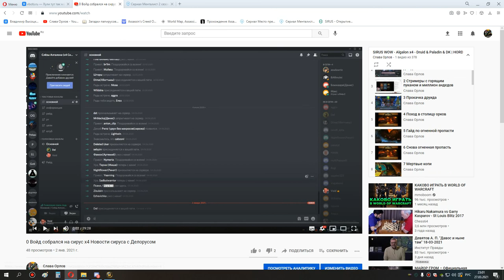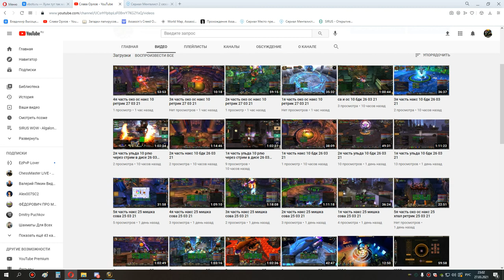1я часть са+ос+око 10 сова 27 03 21